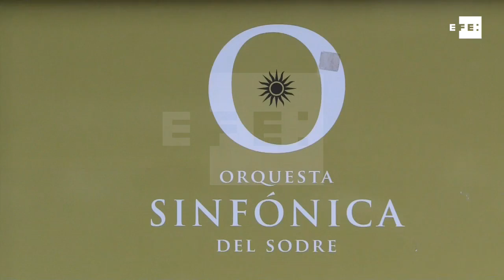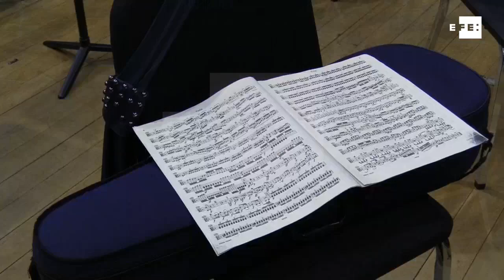Piero Gamba está entusiasmado por cerrar el año con la Sinfónica de Uruguay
Montevideo, 7 dic (EFE), (Imágenes: Santiago Carbone).- El maestro italiano Piero Gamba dijo hoy a Efe sentirse "entusiasmado" por volver a escena con la Orquesta Sinfónica de Uruguay el próximo 15 de diciembre y cerrar el año de ese cuerpo artístico con Novena Sinfonía de Beethoven.

"Frente a la Novena de Beethoven todos decimos que nos enfrentamos a un gigante compositor con una de sus obras más gloriosas", señaló el director luego de uno de los ensayos antes del concierto.